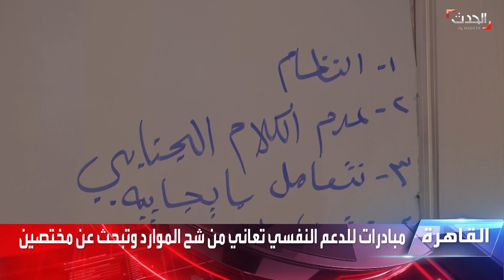نشرة 4 غرينيتش | مقاتلات إسرائيل تقصف مخيم جنين.. واندلاع اشتباكات دامية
نشرة 4 غرينيتش | مقاتلات إسرائيل تقصف مخيم_جنين بعد الدفع بتعزيزات عسكرية لاقتحام هو الأكبر منذ سنوات.. واندلاع اشتباكات دامية بين فلسطينيين والقوات الإسرائيلية
لمعرفة أحدث المستجدات.. عبر البث المباشر من هنا ⤵
وبإمكانكم متابعة الحدث على منصات التواصل